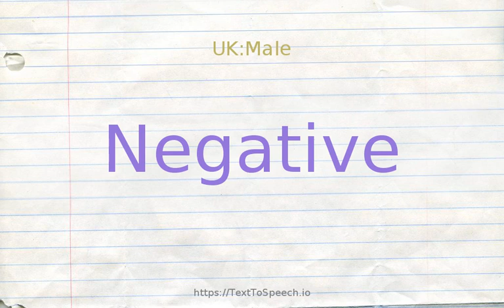How to pronounce negative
Learn how to say Negative in English correctly with TextToSpeech.io free pronunciation tutorials. American & British English pronunciation of male & female voices provided in videos. Check them out!

    Negative definitions:
    (n): a piece of photographic film showing an image with black and white tones reversed
    (n): a reply of denial; "he answered in the negative"
    (v): vote against; refuse to endorse; refuse to assent; "The President vetoed the bill"
    (s): involving disadvantage or harm; "minus (or negative) factors"
    (a): expressing or consisting of a negation or refusal or denial
    (s): reckoned in a direction opposite to that regarded as positive
    (s): designed or tending to discredit, especially without positive or helpful suggestions; "negative criticism"
    (s): having the quality of something harmful or unpleasant; "ran a negative campaign"; "delinquents retarded by their negative outlook on life"
    (a): characterized by or displaying negation or denial or opposition or resistance; having no positive features; "a negative outlook on life"; "a colorless negative personality"; "a negative evaluation"; "a negative reaction to an advertising campaign"
    (s): less than zero; "a negative number"
    (a): not indicating the presence of microorganisms or disease or a specific condition; "the HIV test was negative"
    (a): having a negative electric charge; "electrons are negative"